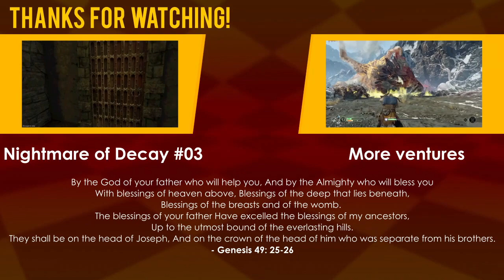Not a doctor [Nightmare of decay] [#02]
School can be expensive, but sometimes you can be a chainsaw maniac without a PhD.

00:00:00 - 1. The Mansion
00:08:36 - 2. Diamond key
00:22:29 - 3. The basement
00:41:00 - 4. Chainsaw Psycho
00:46:02 - 5. Backtracking
00:49:09 - 6. The dungeon
00:55:09 - 7. Big ass chunky ass spider
00:59:13 - 8. The dungeon
01:10:26 - 9. Outro

Get PastelCraft at:
Bedrock Store: